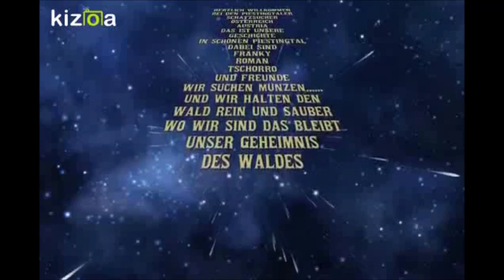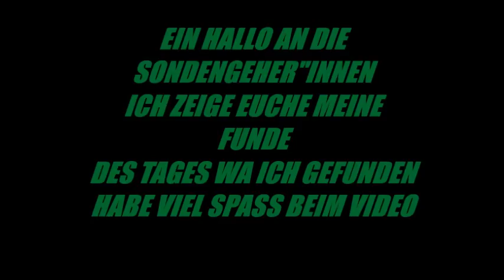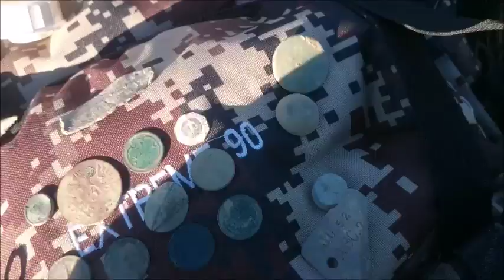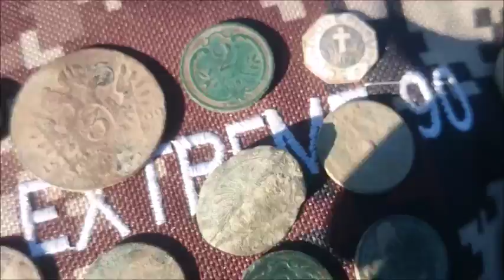PIESTINGTALER SCHATZSUCHER Teil 1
HEUTE IST WAS PASSIER WAS ICH NICHT GEGLAUBT HABE
KUCKT EUCH DAS VIDEO AN TEIL 2 AN
KEIN FAKE  THX